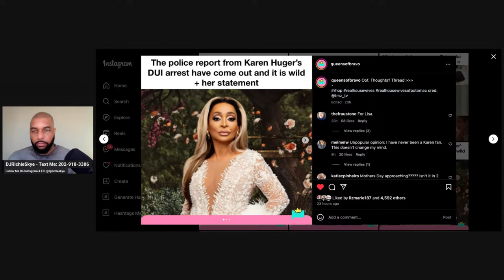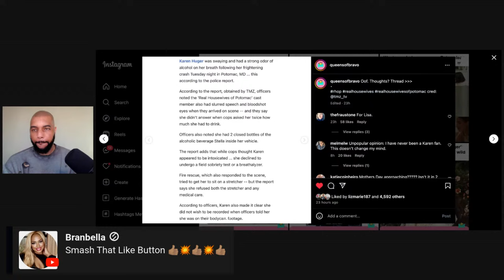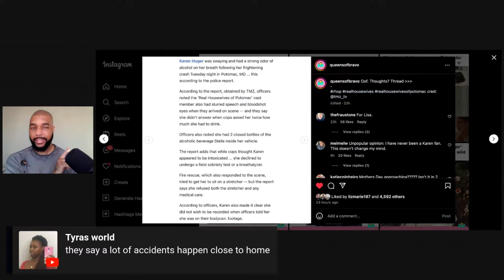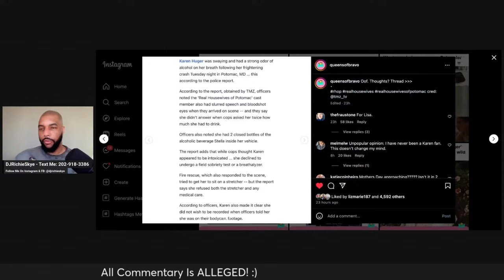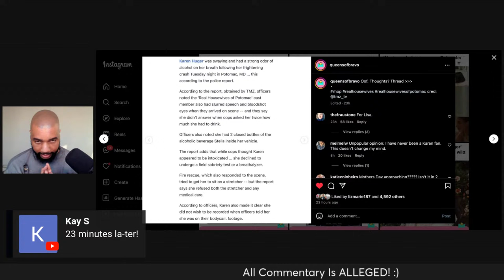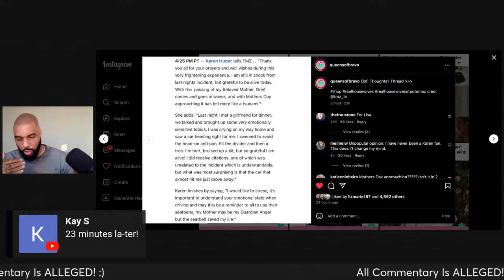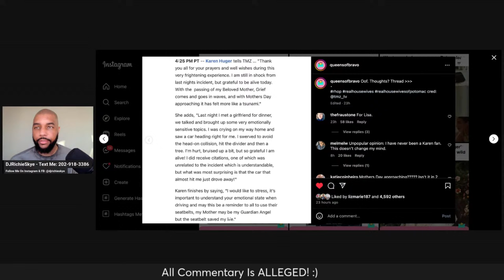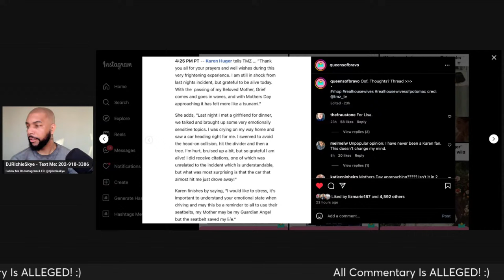BAD NEWS FOR KAREN HUGER AMID DUI ARREST & CHAOTIC CAR CRASH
BAD NEWS FOR KAREN HUGER AMID ARREST, CHAOTIC CAR CRASH & DUI